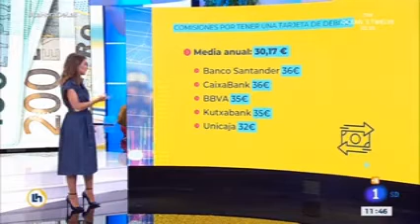COMISIONES. Descubre el segundo barómetro de ASUFIN sobre las comisiones bancarias - 05.07.2021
Patricia Suárez, presidenta de ASUFIN, afirma que las entidades tienen que justificar que cobran la comisión por un servicio realmente prestado.

¿Tu banco ha empezado a cobrarte más comisiones? Ya puedes consultar aquí nuestro II barómetro